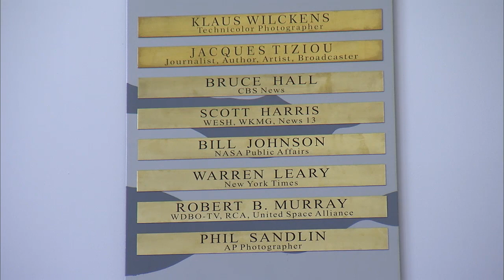Inside KSC! For May 12, 2017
This week, go Inside KSC where workers placed the last heat-resistant brick in the flame trench of Launch Complex 39B and see the ceremony honoring the latest class of "Chroniclers" who have told Kennedy's story for the public.